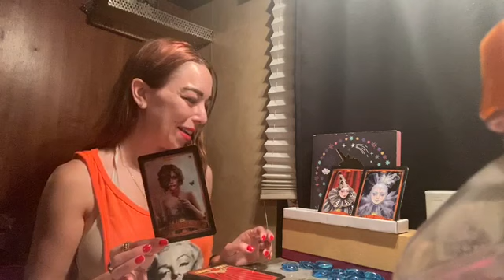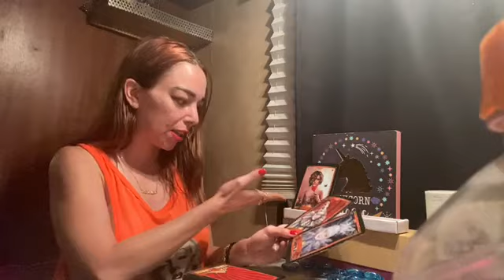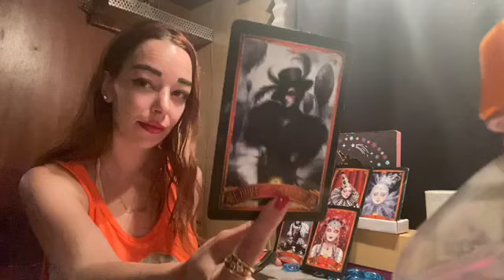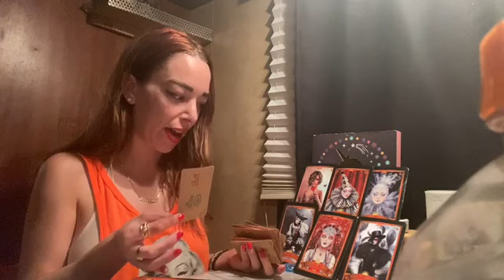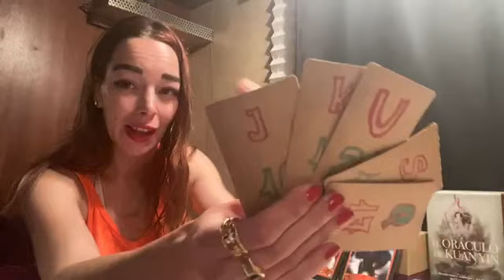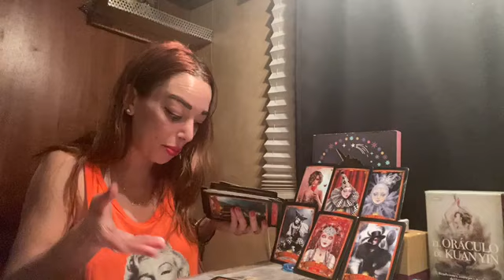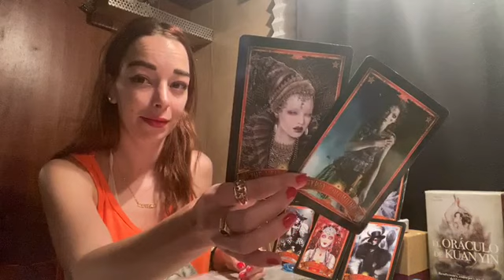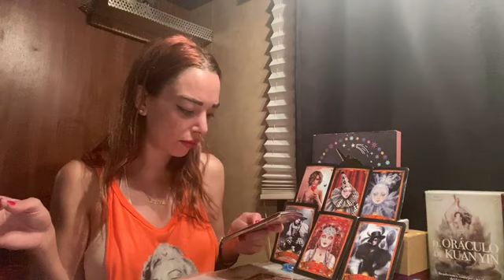PISCIS ♓️ PRÓXIMAS 48 HORAS✨MUJER FATAL 👠💄👄✨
🔮 Aquellos que creen en la Magia están destinados a encontrarla 🔮🧚‍♀️✨

Para programar una lectura personal COMPLETA por 50 $ (USD) MINI LECTURA personal 30 $ (USD) envíeme un correo electrónico a 📧 Las lecturas están pregrabadas y subidas a Youtube sin listar. Es decir, solo usted y con quien decida compartir el enlace pueden verlo. El enlace se le enviará por correo electrónico una vez completado. (No me envíe un correo electrónico para conversaciones personales. Mi correo electrónico es solo para lecturas personales). ✨ ♦ ️ ♣ ️ ♥ ️ ♣ ️💋✨

Échale un vistazo a mi tienda online🔮💫✨
Check out The Bitch Witch Collection! Available for the next 1 day via @Teespring

INSTAGRAM 👄✨@imthebitchwitch

¡¡¡ATENCION!!!
NO SOY PSICOLOGA LICENCIADA. CUALQUIER COSA EXPRESA EN ESTOS VIDEOS ES MI OPINIÓN PERSONAL Y DEBE SER VISTO COMO OBJETIVO DE ENTRETENIMIENTO SOLAMENTE. SOLO PARA MAYORES DE 18 AÑOS.